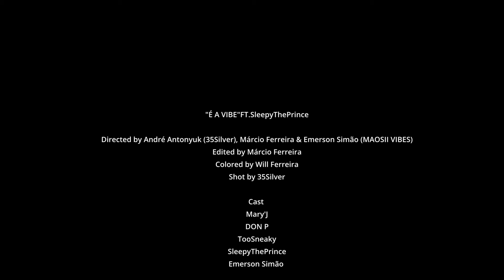MÁRCIO FERREIRA - É A VIBE FT. SLEEPYTHEPRINCE (OFFICIAL VIDEO)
Directed by André Antonyuk (35Silver), Márcio Ferreira & Emerson Maosii (MAOSII VIBES)
Edited by Márcio Ferreira
Colored by Willl Ferreira
Shot by 35Silver